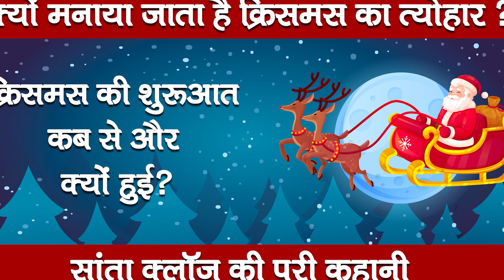सांता क्लॉस की कहानी | The story of Santa Claus | Hindi Kahaniya | Learnacation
Watch our Story “ Magical Santa Claus story – सांता क्लॉस की कहानी” a Christmas story in Hindi. This story is about the man Nicholas and life to Santa Claus.